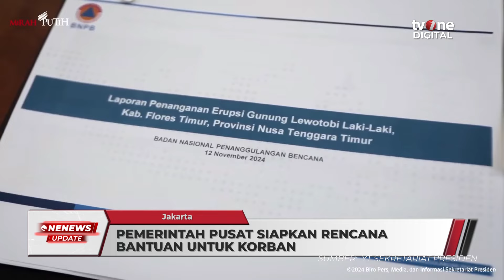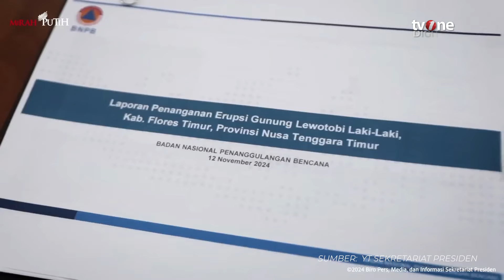Prabowo Tetap Ikut Rapat soal Erupsi Lewotobi Meski Sedang Kunjungan di AS | OneNews Update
OneNews Update, - Prabowo Tetap Ikut Rapat soal Erupsi Lewotobi Meski Sedang Kunjungan di AS | OneNews Update

Presiden Prabowo Subianto tetap mengikuti rapat soal korban erupsi Gunung Lewotobi Laki-laki di Nusa Tenggara Timur pada Selasa (12/11). (RLN02) (NAS01)

NU01
ROB02